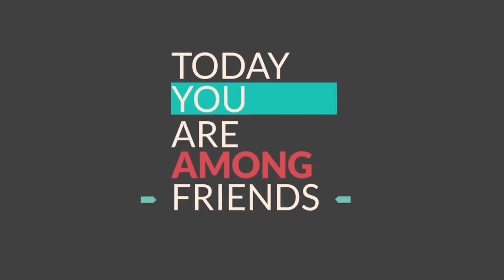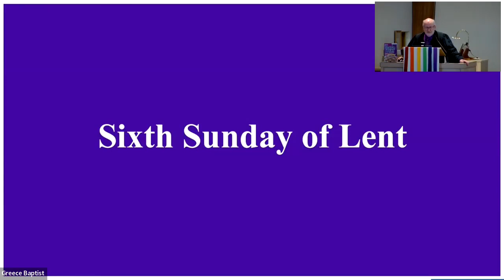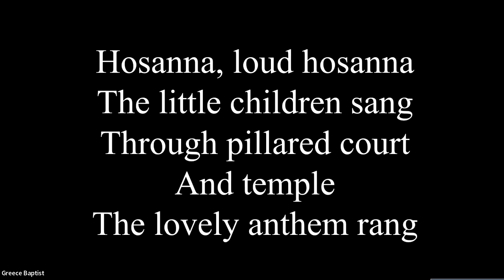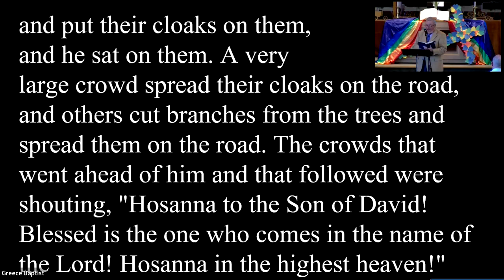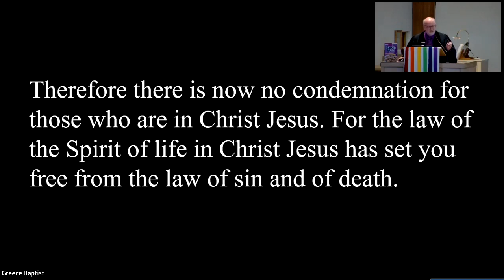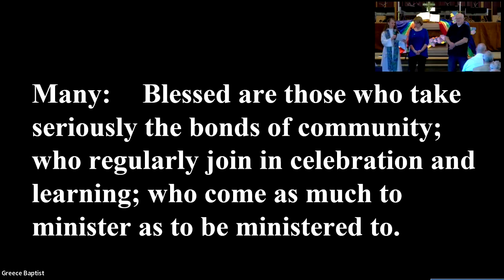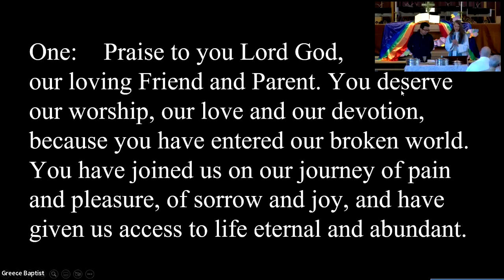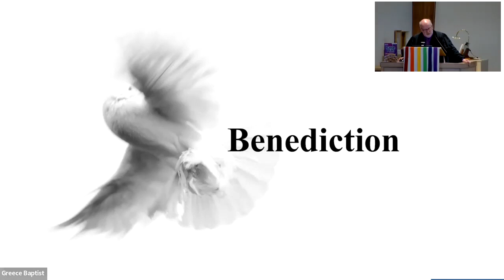Greece Baptist Church Worship April 2, 2023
The weekly live online (Zoom) Sunday morning worship service from Greece Baptist Church (Rochester, NY) for April 2, 2023